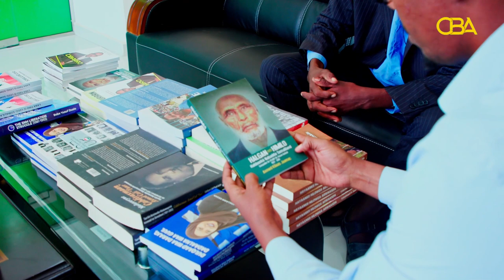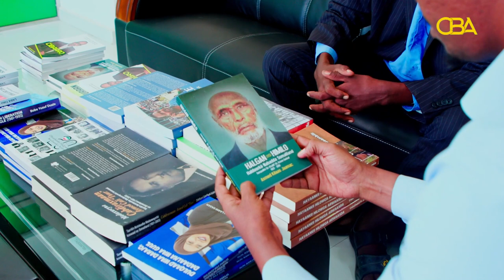"Ninkii reer miyiga ahaa" ee jaamacadda kaga aflaxay internetka Telesom.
"Ninkii reer miyiga ahaa" ee jaamacadda kaga aflaxay internetka Telesom, ayaa imikana sii wata heerka labaad ee jaamacadda.